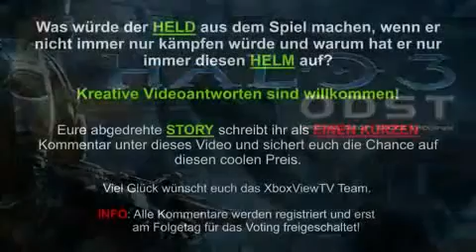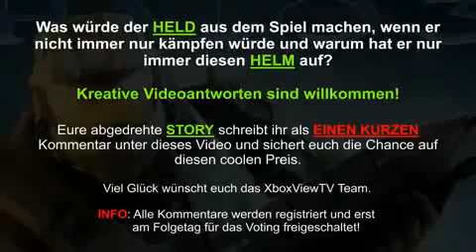19. Türchen XboxViewTV Adventskalender Deutsch HD8